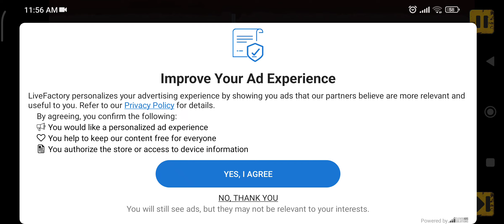Live Factory android game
Please like, follow and share! Thanks